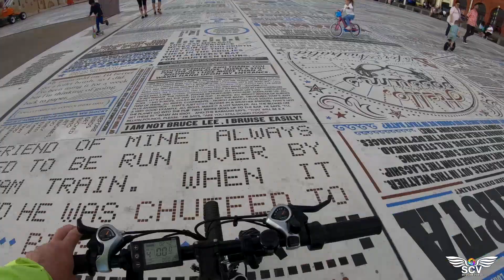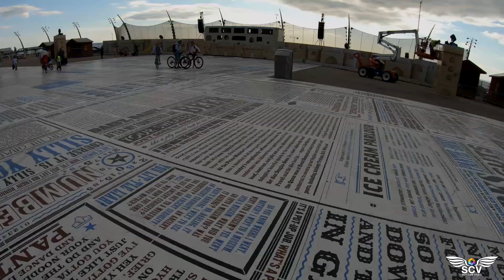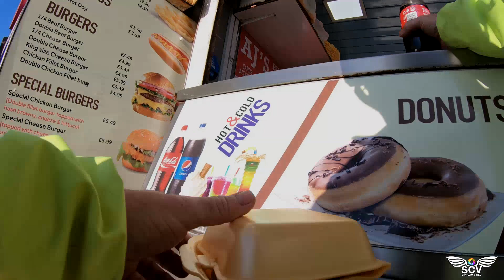🚴‍♂️ 🚦 BLACKPOOL. SIGHTS and SOUNDS you didn't see BEFORE the "RIDE THE LIGHTS" 2022 🚴‍♂️ 🚦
Please watch in 4k Ultra HD ( If you can) and with sound and please watch to the end

I have Photos and unedited video from most of my videos on youtube so If you would like to Contact me about this or any other videos or photos I may have or anything else you need just Email me at

Early footage before the big event.

Recorded with my DJI Mini 2